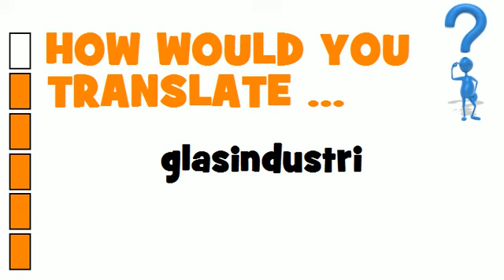SWEDISH TRANSLATION QUIZ = glasindustri